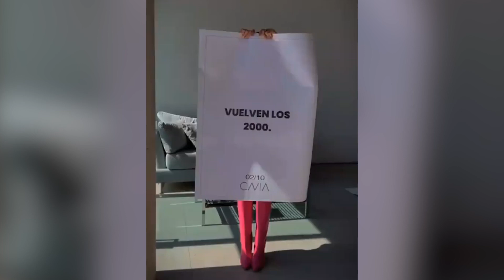Moda de los 2000 que regresaron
¿Alguien recuerda a series como Lizzie McGuire, la eterna rivalidad entre Britney y Christina Aguilera, o cuando en la radio sonaba … (Complicated – Avril Lavigne)? sí chicos, los gloriosos y tan recordados 2000’s, que, por cierto ¡están de vuelta! Pero es esta vez, con su controversial moda; cuerpos muuuy delgados y la cuestionada talla 0.

Los años 2000 nos cautivaron con su cultura pop, su moda icónica marcó a toda una generación, aunque luego se la llegaría a considerar un tanto ridícula… recapitulemos algunas de las tendencias;

En los 2000´s se llegó a considerar una genial idea usar pantalones mientras llevabas puesto un vestido o falda, ehhh, ¿en serio era una genial idea? bueeeno, en la prepa, en la universidad, en todo lado las chicas populares iban con esta tendencia, promovida desde las alfombras rojas con famosas de la época como Hillary Duff, Lindsay Lohan, Miley Cyrus, y hasta la mismísima Shakira.